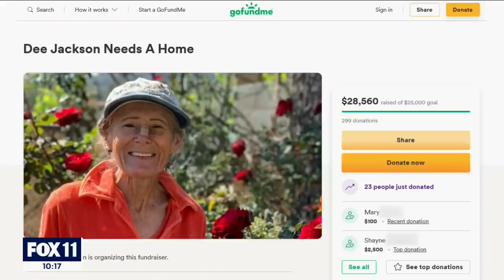People losing homes in mobile home parks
At one time, mobile home parks were an opportunity for people to own a house at a more affordable price. But now, the current real estate is pricing people out of their longtime homes.